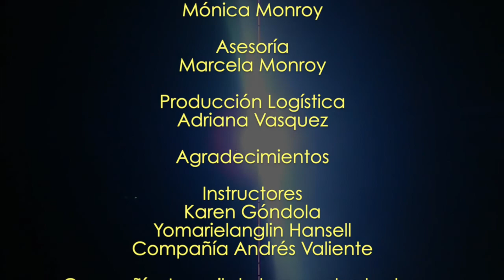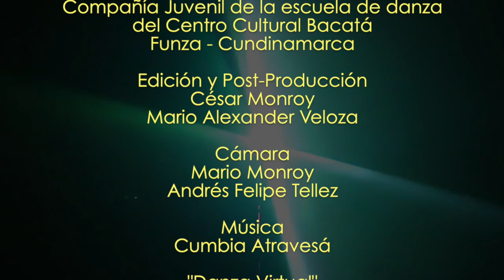El Zapateo en la Cumbia Atravesá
Maestros Karen Góndola y Yomariel Anglin Hansell de Panamá